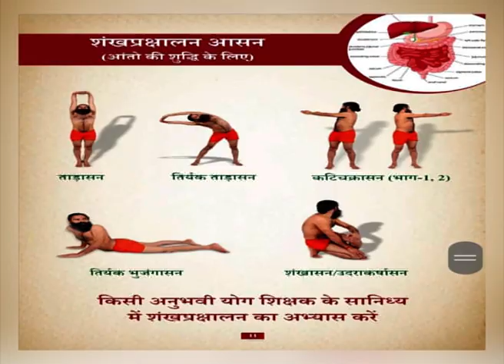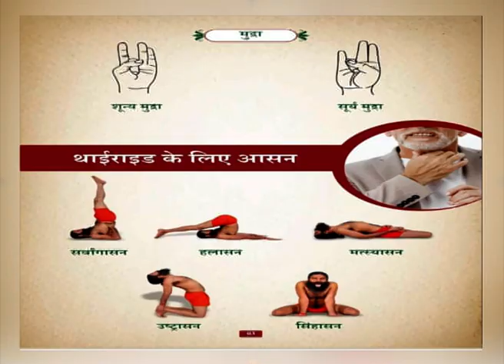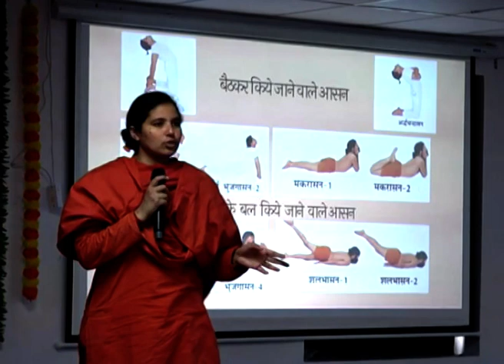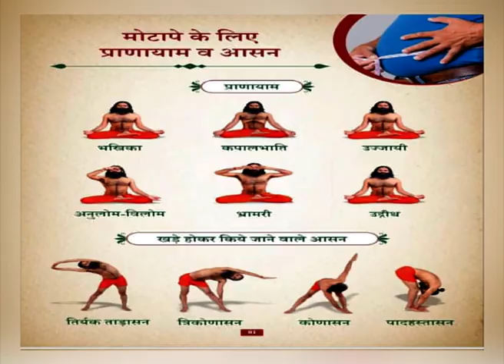रोगानुसार योग || Part-03 || साध्वी देवादिति जी || मुख्य प्रशिक्षक प्रशिक्षण शिविर || भाग- 26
रोगानुसार योग || Part-03 || साध्वी देवादिति जी || मुख्य प्रशिक्षक प्रशिक्षण शिविर, हरिद्वार || भाग- 26 ||  ऋषि ज्ञान परम्परा वेद, उपनिषद, दर्शन, गीता, रामायण, महाभारत आदि  ग्रंथों के गहन ज्ञान का भारत का एकमात्र आध्यात्मिक चैनल " वैदिक "  प्रमुख DTH Platform एवं  cable Network  पर उपलब्ध है |